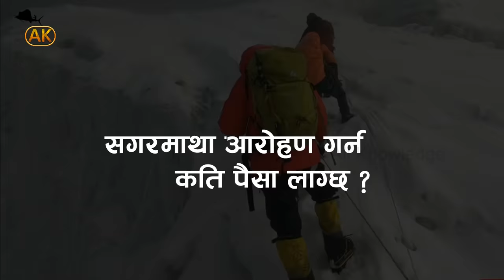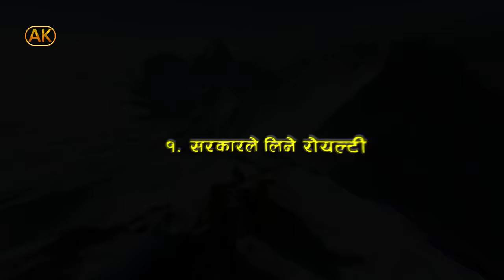How to climb Mount Everest - How much it costs to climb Mount Everest. Sagarmatha । सगरमाथा आरोहण ।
How to climb Mount Everest - How much it costs to climb Mount Everest. Cost and Process.

Firstly, everyone has to pay the Nepal government a permit fee. This is $11,000 per person. Secondly, you'll need oxygen bottles and equipment. You'll also need to cover the cost of the oxygen bottles and equipment for the Sherpas that are on your team.
Is it legal to climb mount everest ?
Climb mount Everest with no experience. -Everest is possible for just about anyone with the right level of commitment, respect for the mountains and mountaineering, and time to learn.

How to climb mount Everest nepali.
mount Everest climbing cost for nepali.
Sir Edmund Hillary and Tenzing Norgay.
Climbing mountains. Nepal.
Top mountains in Nepal.
Top mountains in the world.
Everest,
Summit of Everest,
8848,Top of the world,
Everest expedition 2021,
Mount Everest Expedition,
Climb Everest,Everest Climbing,
Nepal climbing,Climbing tour,
Mountain Climbing in Nepal,
Mountain Ram Adventures,
Everest climbing news,
Climbing adventure in Nepal,
Nepal mountain climbing expedition,
How to survive on the mountain,
Everest movie,
Nepal Mountaineering association,
TAAN,NTB,
Nepal Tourism Board,
Nepal Mountain Climbing videos,
Everest vlog,Summit of Everest,
Everest 8848.86m,
Everest 2021,
Climbing trip,
crevasse rescue,crevasse fall,
khumbu icefall,
mt everest,everest,
mount everest crevasse,
crevasse travel,
mountaineering crevasee,
outdoor adventure,
mountaineering,rope travel,
mountain skills,
mountaineering techniques,
crossing crevasse,
falling into crevasse,
mountaineering accidents
,extreme sports,
everest climbing,
everest sherpas,
khumbu everest,
everest basecamp,
everest base camp,
Mountaineering (Sport),
Mount Everest (Mountain),
Crevasse,Earth (Planet),
Seven Natural Wonders,
scary,danger,
snow,fear,
BBC One,
BBC1,deadly,
Cravasse,
Documentary,
Nature,
Highest Mountain,
Nepal,China,
Himayalas,
Mountain Range,
Mountaineers,
imadclicks,Ronin S,
Imad,Kashmir 4K,
Kashmir Videos,
Kashmiri Songs,
Kashmir Vlogs,Delhi Boys,
Vlogs,Gulmarg,
Srinagar Video,
Kashmir video,
Top videos,
pakistan,
azad kashmir,
POK,IOK,
mounteverest2019,
summit2019,
mount everest documentry,
everestsummit2019,
mount everest,
himalayas,
adventure life,
hiking,gopro7,
northface,deathzo,
everest,vertical limit,
high mountain,
world list,
people who got abandoned on everest,
abandoned people,
people who got abandoned,
abandoned on mount everest,
mountain climbing,
frozen people,
frozen on mount everest,
frozen bodies,
hypothermia,
people who got frozen,
frozen bodies of mount everest,
people who never left mount everest,
stuck on mount everest,mount,everest,
abandoned,
climbing,
accident,
mountain,
people,
frozen,
stuck

  ।। All Knowledge ।।

Powered by: Vanvoo Creation Pvt.Ltd
                           Kupandol, lalitpur

 Research:     Deepti Maharjan
Script:     Biju Lama, Sumitra Karki Chhetri
Direction/Voiceover:       Bhargav Neupane
Editing & IT Support :     Bibek Chhetri

यस च्यानलमा रहेका भिडियोहरु कपि गरि अन्य कुनै च्यानलमा Upload गर्न मनाही छ । कोही कसैले त्यसरी कपी गरि upload गरेको पाइएमा प्रचलित कानुन मबोजिम कारबाही गरिनेछ ।